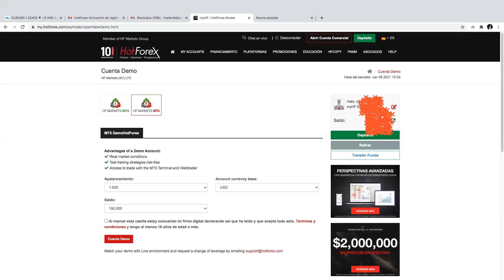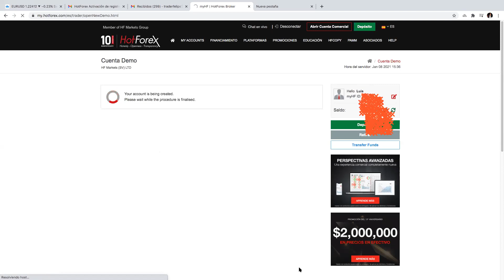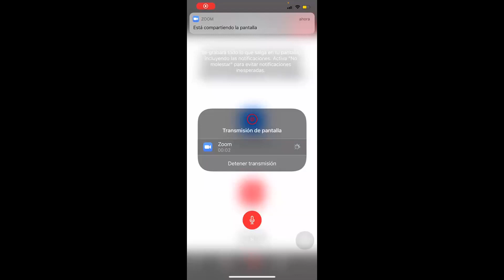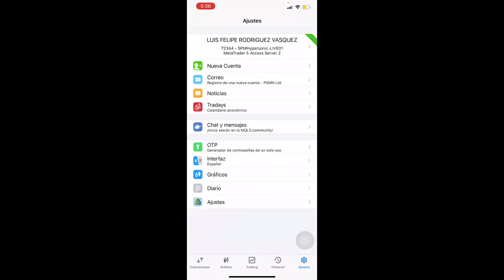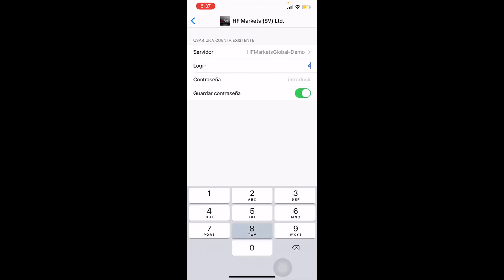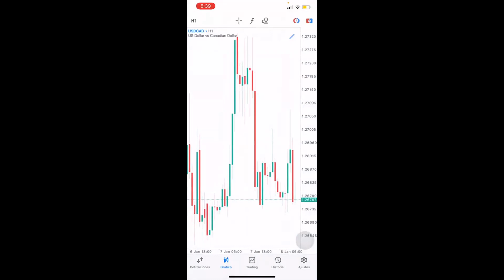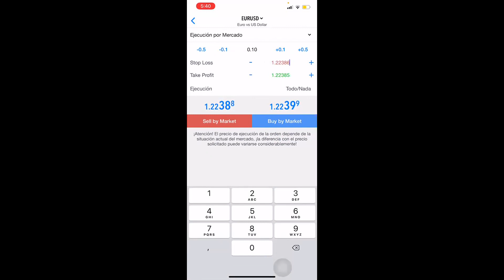COMO SINCRONIZAR METATRADER CON TU BROKER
Aquí te voy a enseñar como sincronizar Metatrader con tu Broker en este ejemplo vamos a utilizar uno que se llama HotForex

Si te interesa Aprender a vivir del Internet Envíame mensaje al + 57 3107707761